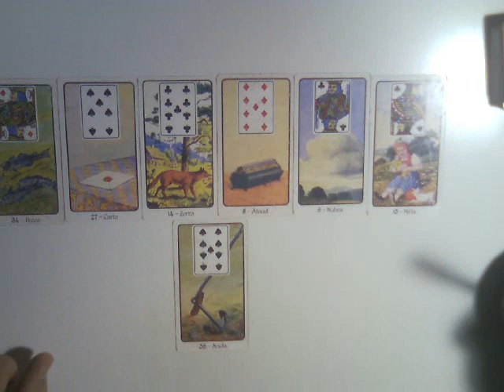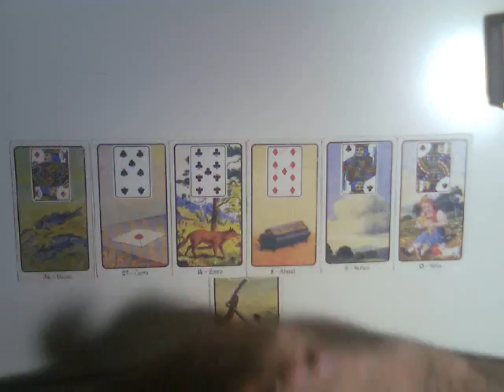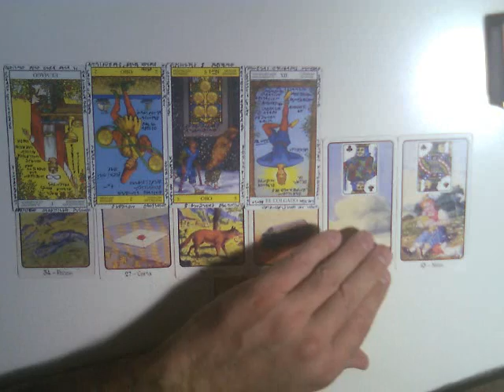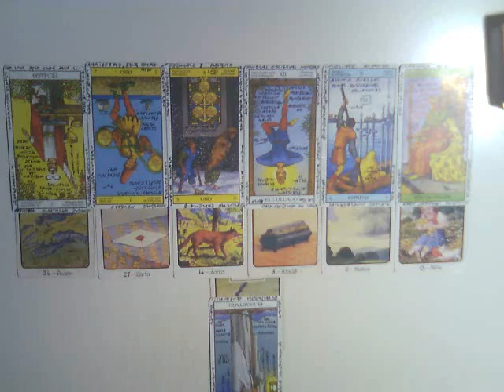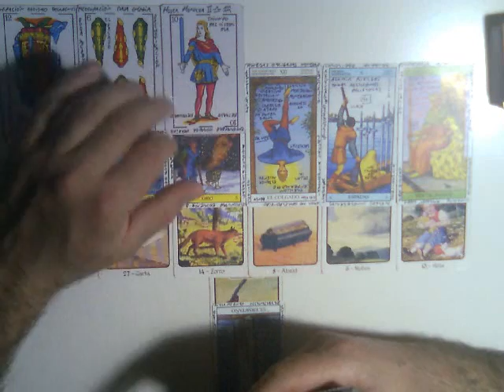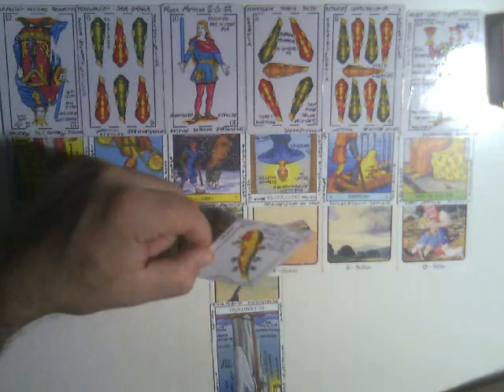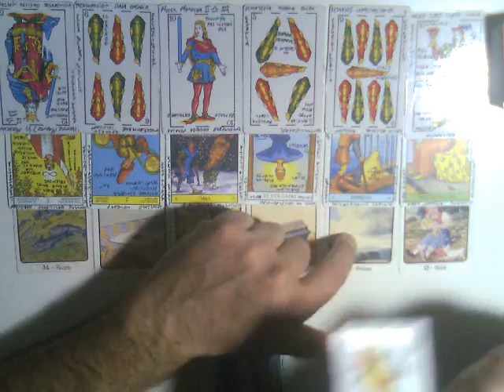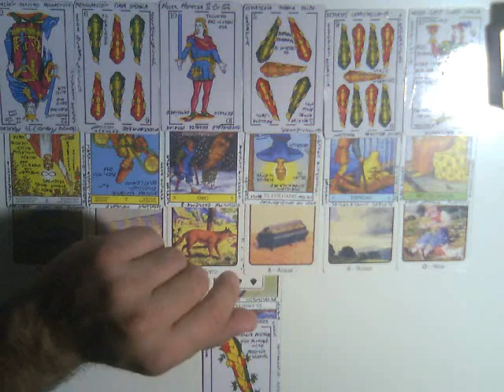MUJER PISCIS EN PAREJA : AMOR Junio 2017 .. Muy Simple Tarot